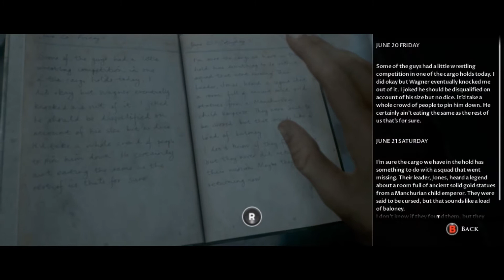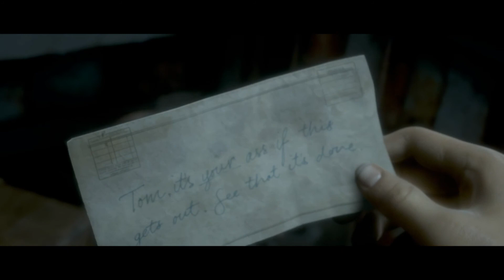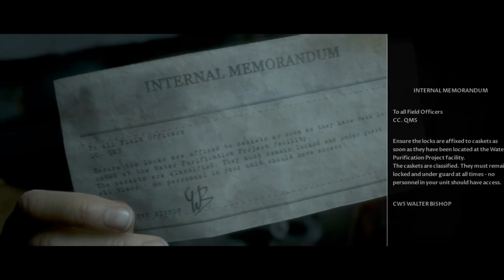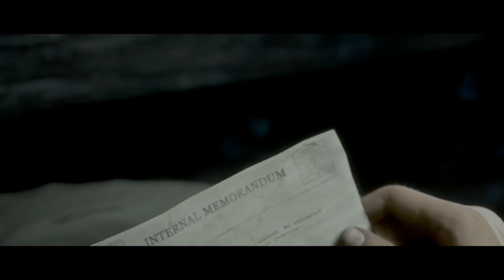Alex, Fliss, and Brad l Man of Medan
Man of Medan single play is about 5 people, Alex, Brad, Julia, Conrad, and Fliss on a boat searching for something underwater that leads to an exciting drama, horror and suspense. It a game that display decision making that can lead to keeping you alive or screwing thing up.